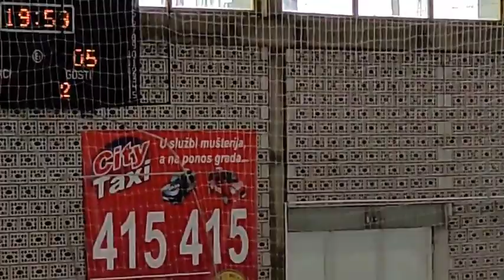Međuokružno takmičenje u malom fudbalu za učenice, ekipa Ekonomske škole Pirot, 19.04.2022, Vranje